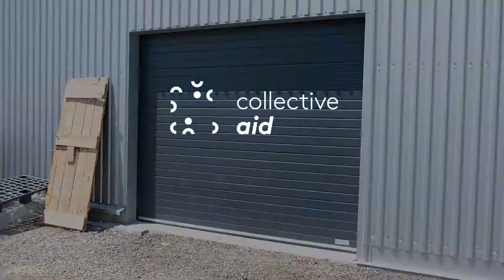More space to do more good I New Collective Aid NGO Warehouse I Serbia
I spent July 2019 volunteering with Collective Aid in Serbia as NFI coordinator. We build shelves, moved donations and made this space ready for new donations.
If you would like to join us as a volunteer please

If you would like to make a small (or big) donation you can do this also through my GoFund me

And if you would like to donate items get in touch.

Mateja